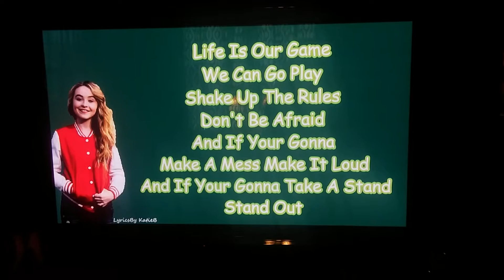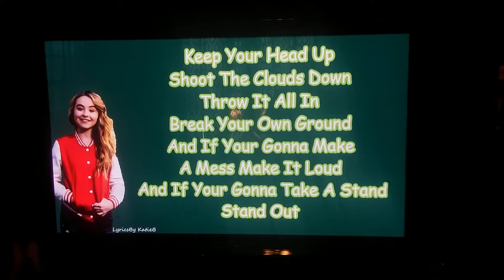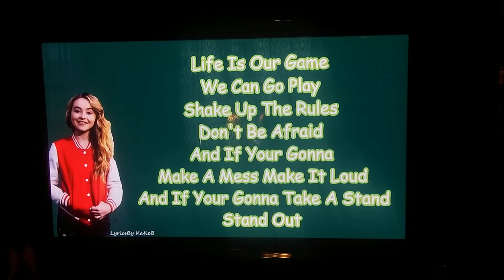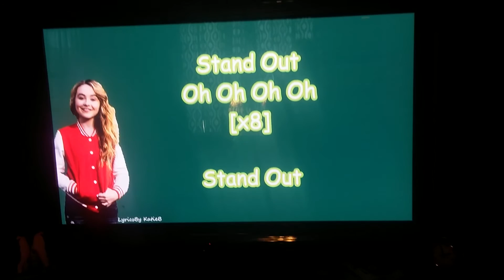Sabrina carpenter stand out liyrics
Must video